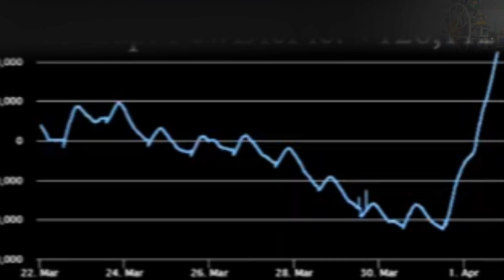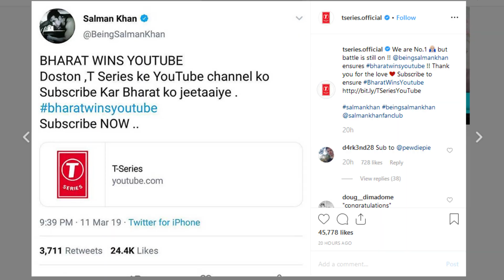PewDiePie's Comeback From A -110K Subscriber Difference (Explained!)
How did PewDiePie reclaim the throne from T-Series after being -110,000 subscribers away? Did PewDiePie's diss track really help the subscriber count that much? How did T-Series react? Find out in this video!

As PewDiePie fans almost gave up, PewDiePie released a new diss track on T-Series called "Congratulations". Because of this video, the subscriber difference went up over 200K, allowing PewDiePie to reclaim his throne from a -110,000 subscriber difference. The gap is still increasing, making this a crazy comeback. PewDiePie's comeback also brings up controversial topics, such as the cease and desist letter from T-Series. I also explain T-Series' reaction to this whole situation that sprouted from Congratulations.